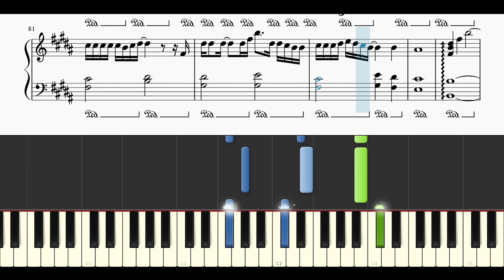【楽譜あり】乃木坂46 / ゆっくりと咲く花【ピアノソロ初級】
本家様↓
乃木坂46 OFFICIAL YouTube CHANNEL
乃木坂46 『ゆっくりと咲く花』Teaser